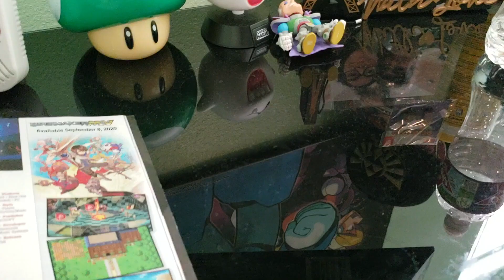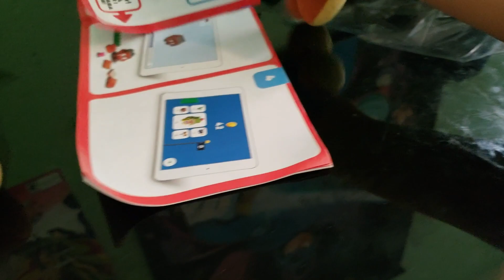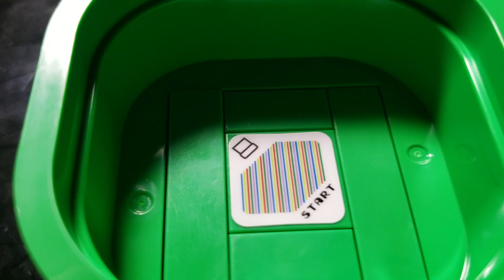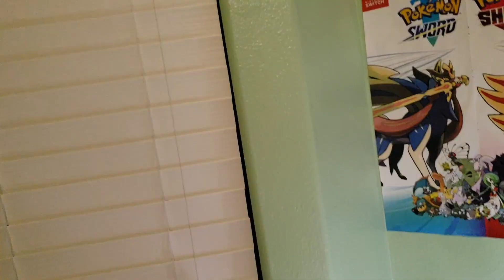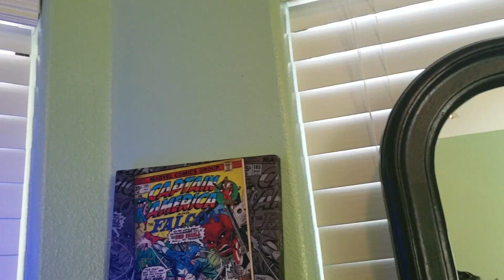PLB: Lego Mario!? (Plush)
After Luigi finds a Lego Mario set, he decides to show it to Mario to build it together. However, there seems to be something strange going on with Lego Mario itself...

This is also my first video FULLY edited in Final Cut Pro! (That was finished, not published)